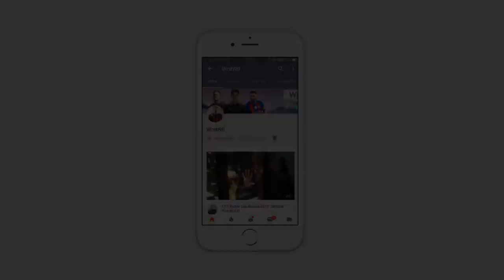Strange Things Thrown On A Football Field